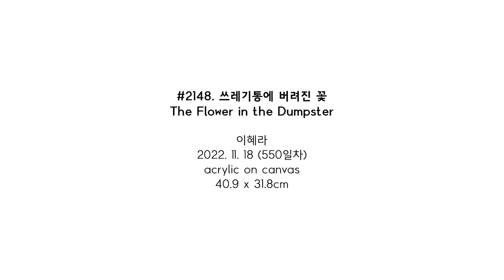#2148. 쓰레기통에 버려진 꽃 (The Flower in the Dumpster) | 이혜라 Hyera Lee | 2022